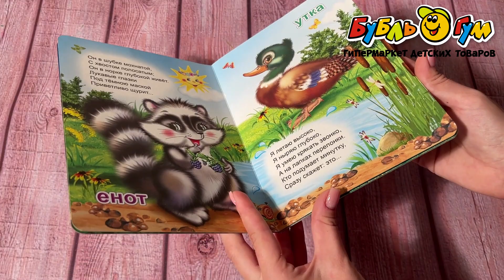Книга Солнышко Отгадай кто это на картоне с 3-5лет